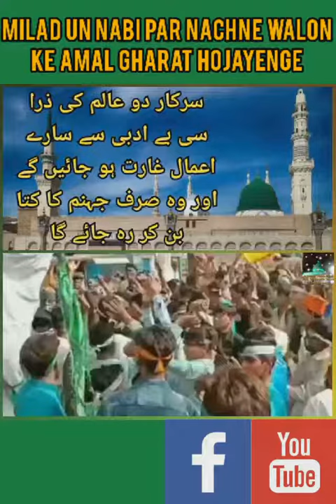Milad Un Nabi Par Nachne Walon Ke Amal Gharat Hojayenge